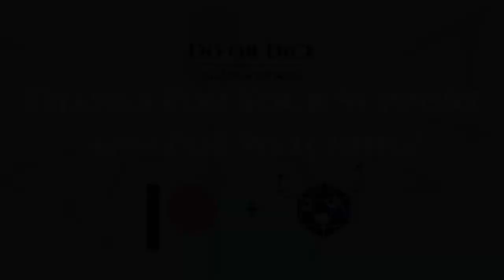Arc 1: Runewood 11 - Let's Build A Bomb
For show notes, including player bio's, character sheets and more head over to doordicepodcast.com